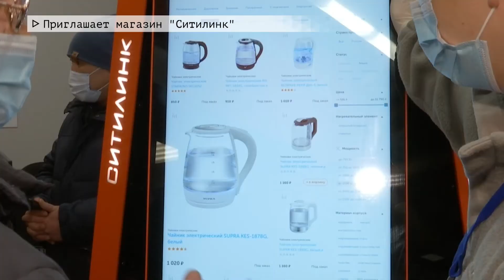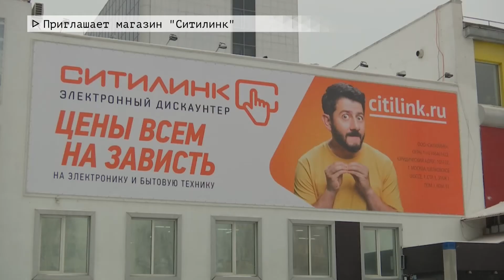Время местное Эфир: 28-12-2020 - Приглашает магазин "Ситилинк"